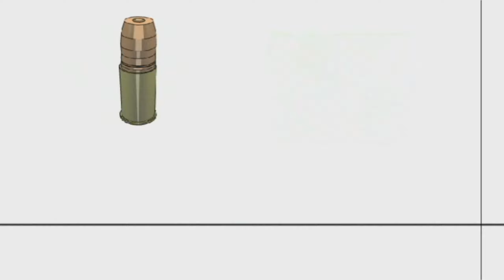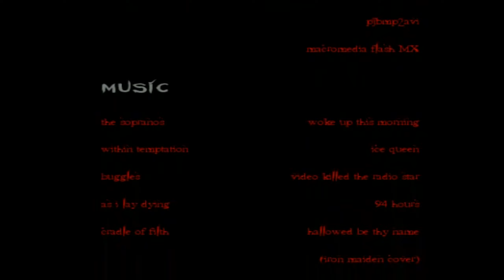Hitman II [by m2.smokedturkey]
Enjoy the rescaled oldschool RtCW-Fragmovie "Hitman II" showing frags from the players smokedturkey, chase and huggybear from the clan "m2". The movie was made by m2.smokedturkey and got published 2004.